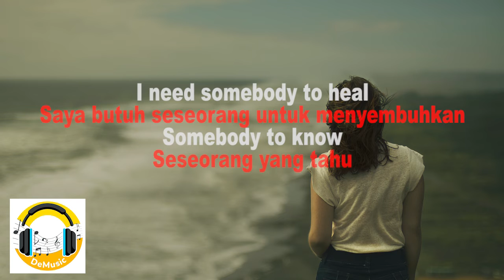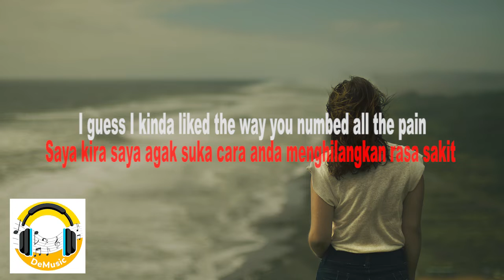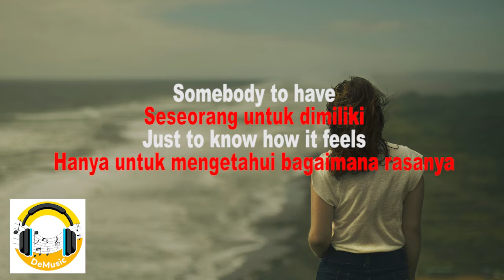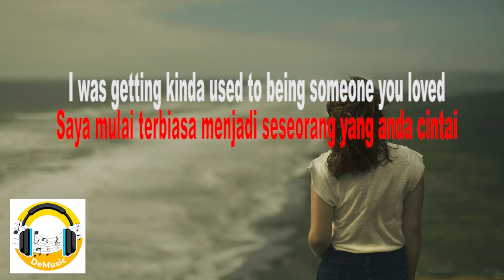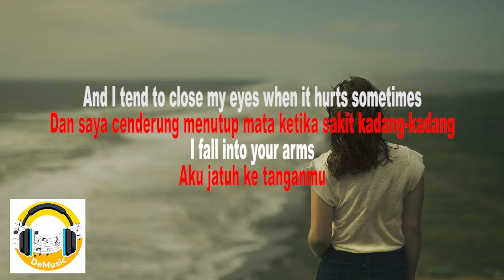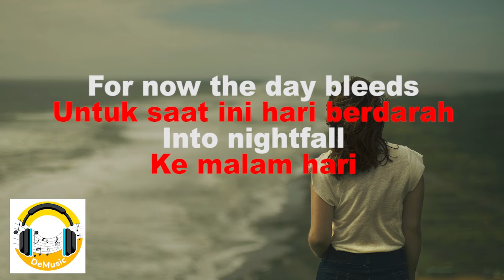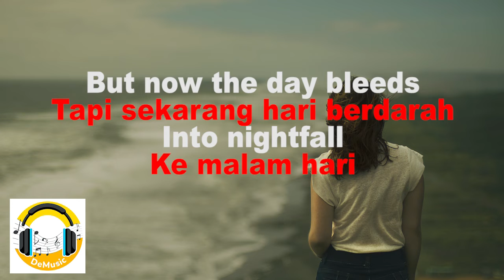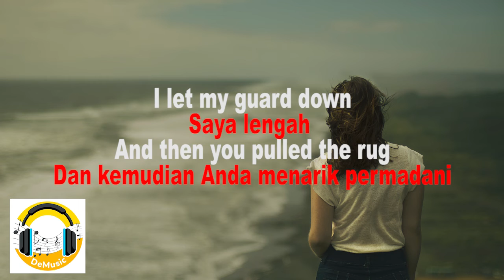Someone You Loved - Lewis Capaldi (cover Boyce Avenue)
Artis    : Boyce Avenue
Album    : Cover Sessions, Vol. 6
Dilisensikan ke YouTube oleh : Studio71_2_5 (atas nama 3 Peace Records); CMRRA, BMI - Broadcast Music Inc., LatinAutor - SonyATV, Sony ATV Publishing, MINT_BMG, SOLAR Music Rights Management, LatinAutor, LatinAutor - PeerMusic, LatinAutorPerf, BMG Rights Management (US), LLC, ARESA, UNIAO BRASILEIRA DE EDITORAS DE MUSICA - UBEM, Abramus Digital, dan 7 Lembaga Manajemen Kolektif